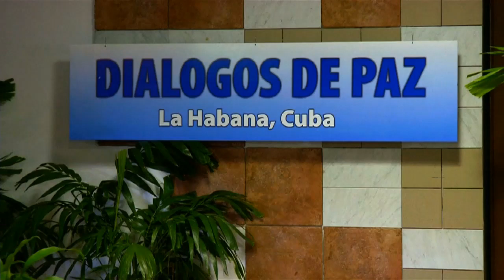FARC bajan el tono a declaraciones sobre Clara Rojas y dicen que De La Calle exageró reacción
Las FARC aclararon hoy que el texto publicado sobre la ex rehén Clara Rojas no es una "descalificación" de ella como víctima y aclararon que se trata sólo de una "narración" hecha por una guerrillera, por lo que consideraron "airada" la reacción del jefe de la delegación del gobierno en el proceso de paz.
El grupo rebelde aclaró hoy en La Habana que lo publicado en el blog en el que se puso en duda que Rojas sea una víctima del conflicto, es una "libre narración" de una guerrillera sobre su experiencia en la selva con Rojas y la ex candidata presidencial Íngrid Betancourt durante el cautiverio de estas, "sentando su versión y sus sentimientos".
El guerrillero Jesús Santrich leyó ante la prensa un comunicado en el que calificaron de "exagerada" y "malintencionada" la reacción de Humberto de la Calle, jefe negociador de la delegación gubernamental, cuando afirmó que dicho artículo mostraba incompatibilidades con el acuerdo general del proceso sobre respeto y responsabilidad frente a las víctimas.
El escrito desató la polémica esta semana en medio de los debates sobre reparación de víctimas en el proceso de paz porque en él se niega la condición de víctima de Rojas, ya que según dicen, decidió voluntariamente acompañar a Betancourt en su captura.
Según Santrich, "esa versión contrasta con todas las historias que al respecto, mediante artículos, libros y películas han publicado las señora Rojas y Betancourt, sin que nadie las hubiese cuestionado hasta el momento".
"Valga decir que cuando alguien se decide a publicar hechos de su vida, abriendo las puertas a que se conozca su intimidad, es porque está dispuesta a someterse al escrutinio público enfrentando la verdad", precisó, citado por la agencia Efe.
El guerrillero también dijo que es una "mentira" que la delegación de las Fuerzas Armadas Revolucionarias de Colombia (FARC) haya presionado para impedir que Rojas acuda a la Habana como una de las víctimas del conflicto.
El próximo 10 de septiembre está programada la segunda visita de una delegación de víctimas para reunirse con la mesa de negociación, aunque su composición aún no se conoce.
En el comunicado también se refieren al caso del general Luis Mendieta, secuestrado por las FARC en 1998 y rescatado por el Ejército doce años después, y expresan "su disposición a recibirlo", aún sin tener la condición de víctima.
"Siempre que se apliquen los principios de equilibrio que permitan también que nuestros combatientes prisioneros de guerra ejerzan el mismo derecho", subrayó Santrich.
"Ningún integrante de la delegación de paz de las FARC se ha manifestado en contra de reconocer o recibir a las víctimas del conflicto. Por el contrario, hemos agregado la posibilidad también de interlocutar con los combatientes de ambas partes afectados por la guerra", añadió.